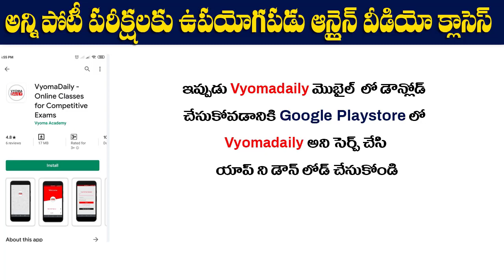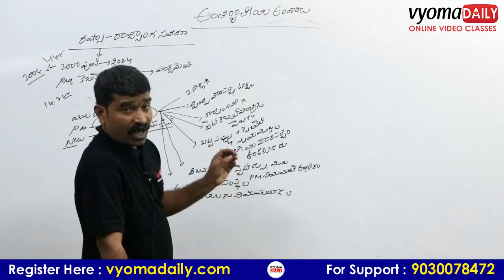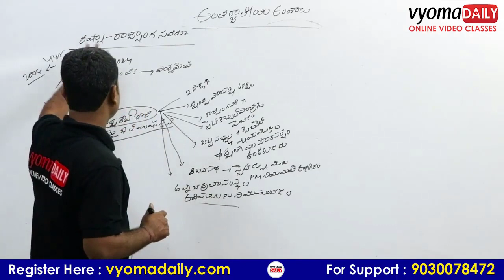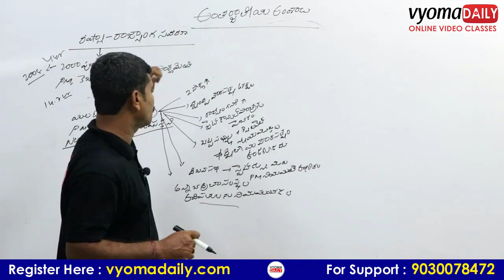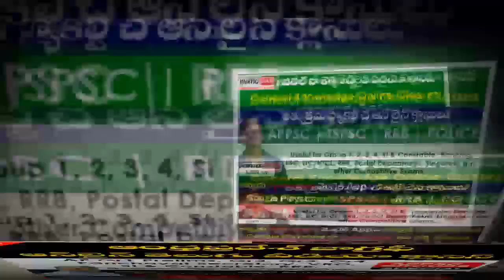రష్యా రాజ్యాంగ సవరణ | Constitutional amendment of Russia | Telugu Current Affairs 2020 | Vyomadaily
🔥70% డిస్కౌంట్ - వ్యోమ డైలీ మెగా సేల్
⚡పొందండి 50% మరియు 20% అదనపు డిస్కౌంట్ తో - అత్యుత్తమ ఆన్ లైన్ క్లాసెస్
👉అన్ని పోటీ పరీక్షలకు ఉపయోగపడు కోర్స్ లు
◾◾పరిమిత కాలపరిమితితో

🅵🆁🅴🅴 !! 𝐉𝐚𝐧𝐮𝐚𝐫𝐲 𝐌𝐨𝐧𝐭𝐡 𝐂𝐮𝐫𝐫𝐞𝐧𝐭 𝐀𝐟𝐟𝐚𝐢𝐫𝐬 𝐕𝐢𝐝𝐞𝐨 𝐂𝐨𝐮𝐫𝐬𝐞 ! 🅵🆁🅴🅴
జనవరి నెల పూర్తి కరెంట్ అఫైర్స్ కోర్స్ ని ఫ్రీ గా పొందండి

👉 ఇప్పుడే  వ్యోమ డైలీ App ని ఇంస్టాల్ చేసుకొని పొందండి జనవరి నెల వీడియో కోర్స్ ని పూర్తి  ఉచితంగా